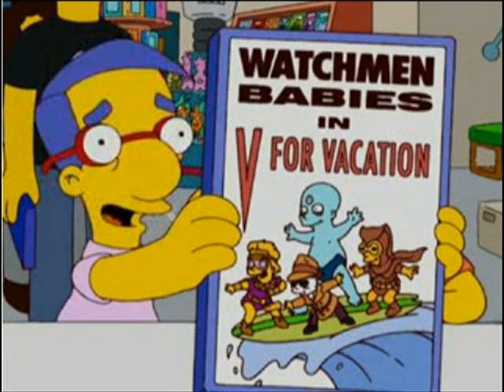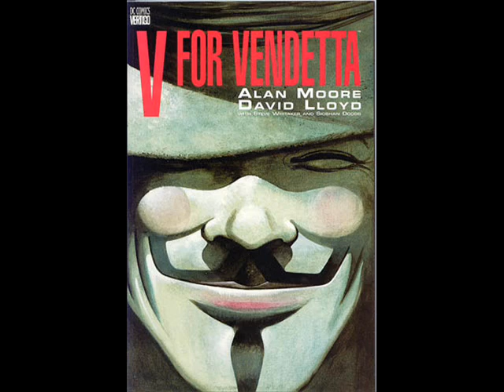Alan Moore tribute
este un tributo a alan moore un escritor ingles de comics entre sus grandes obras estan watchmen, v for vendetta, the killing joke y the extraordinary league of gentleman. algo que deben saber de alan moore es que es un anarquista segun dice el y cuando una de sus historietas llega al cine pide que saquen su nombre de los creditos probablemente al ver este video sobre el seguro me demande pero bueno disfrutenlo =)